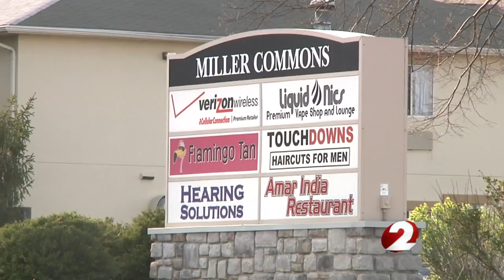WATCH: Video of Verizon store robbed at gunpoint